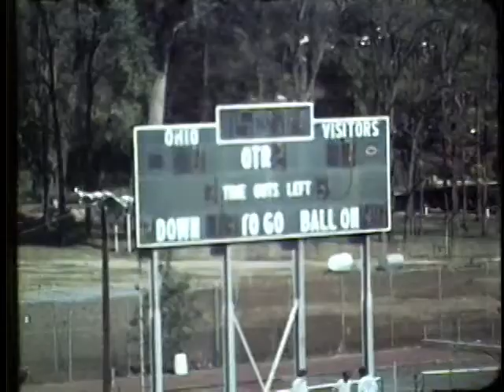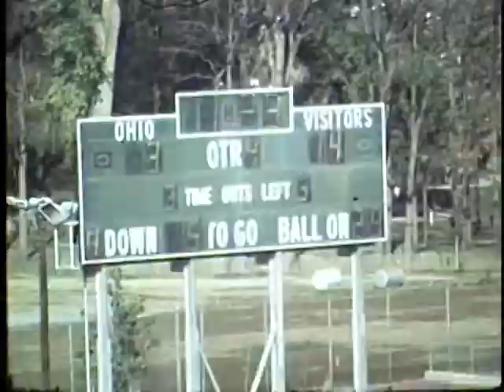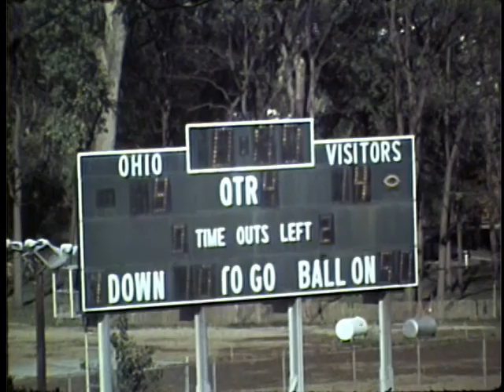Ohio Football 1983 - Highlights vs. Central Michigan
Ohio fell to CMU, 14-9